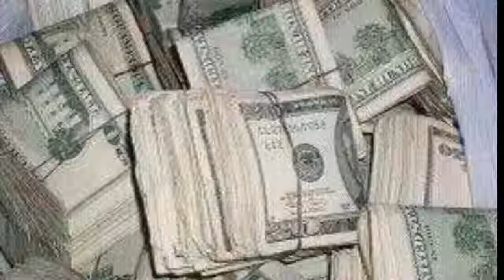ayo remix cover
evelyn scavetta demo